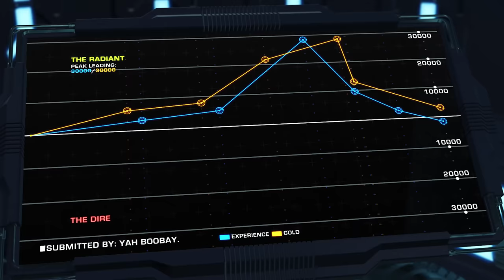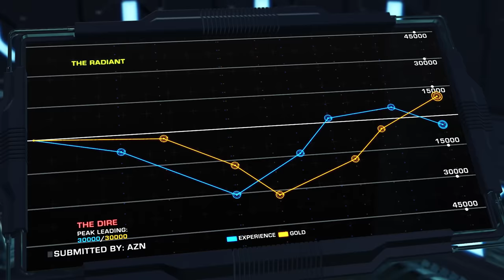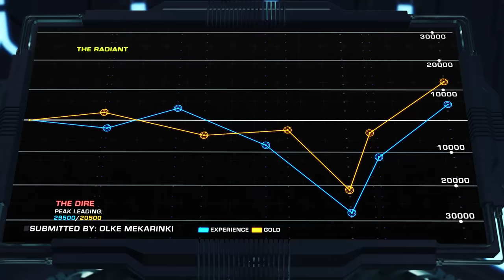Dota 2 Fight to the Finish - Ep. 24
Contact (skype): xzviperxz

Songs:
ES_Battle Cry 3 - Gustavsson & Sandberg
ES_Cinematic Dubstep 3 - Niklas Gustavsson
ES_Cinematic Dubstep 5 - Niklas Gustavsson